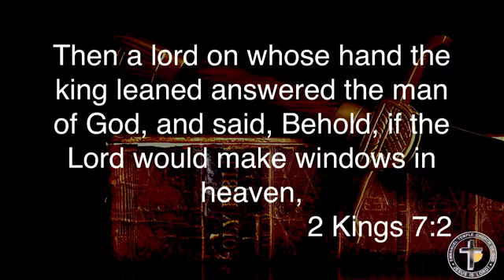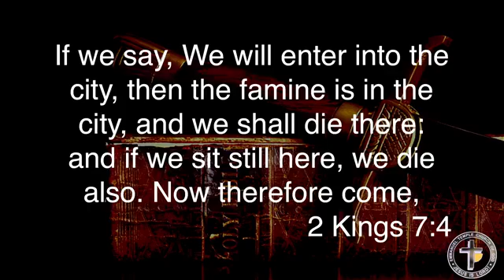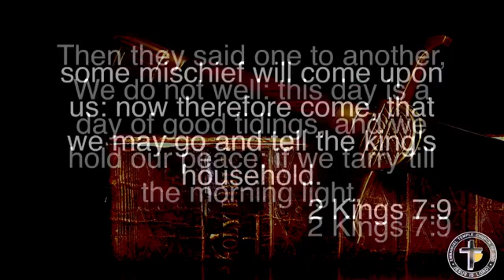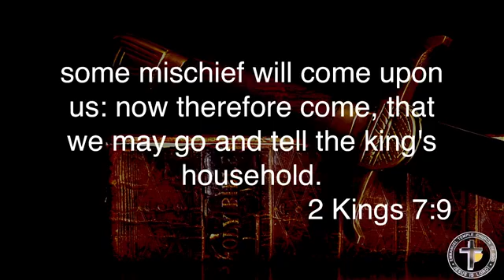Why Sit Here Until We Die?